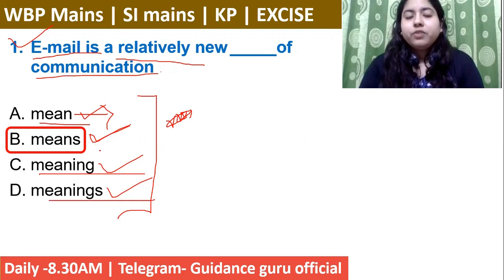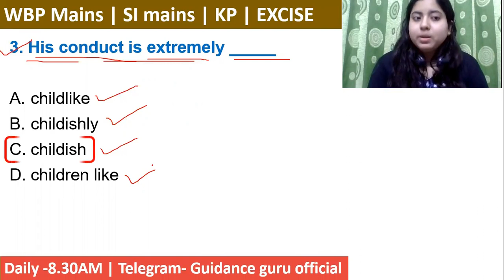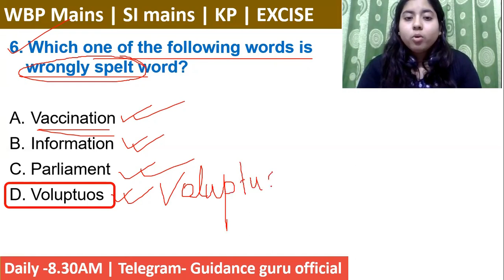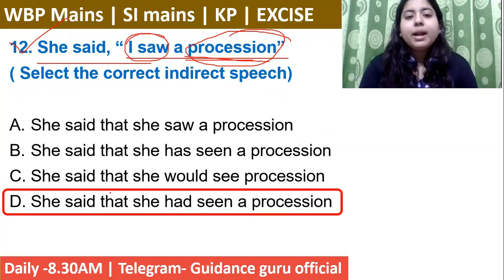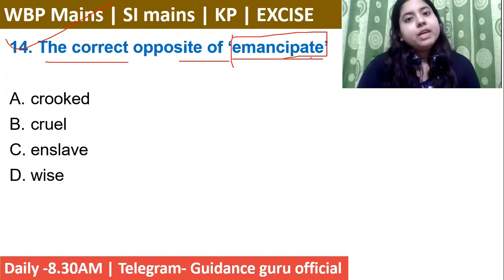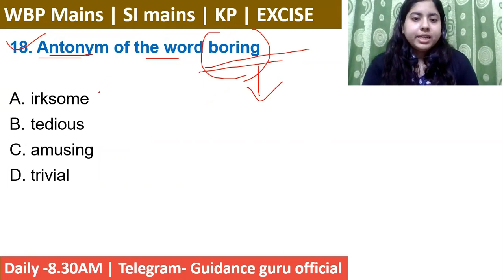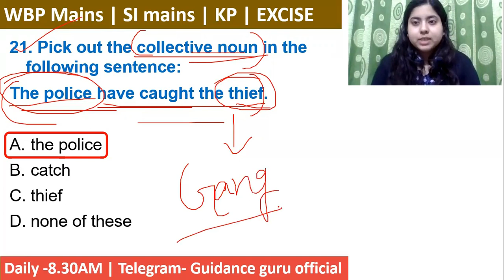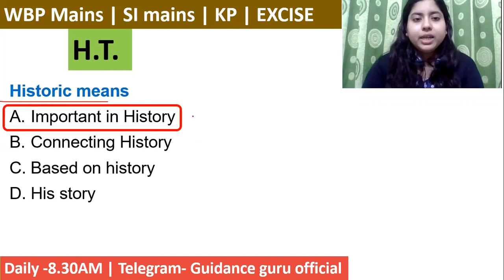WBP Main | Wbp SI | Excise Main | Kolkata police | English practise Set - 14 | Guidance guru wbp